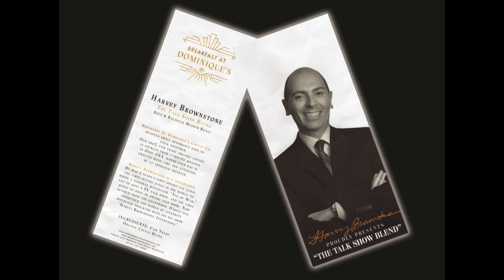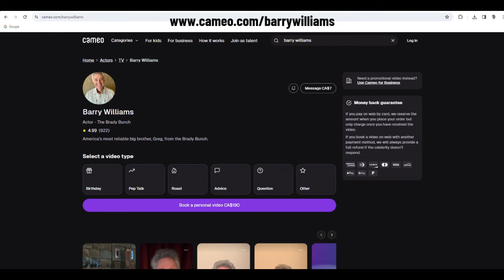Harvey Brownstone Interview with Barry Williams, “Greg Brady” on “The Brady Bunch”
Harvey Brownstone conducts an in-depth Interview with Barry Williams, America’s Big Brother, Co-Star, “The Brady Bunch”, Author, “Growing Up Brady”

About Harvey's guest:

Today’s special guest, Barry Williams, is one of the most instantly recognizable and beloved actors of our generation, who became known throughout the world as America’s most reliable big brother, “Greg” on the iconic TV show “The Brady Bunch”.

Although the original sitcom ended in 1974 after 5 seasons, “The Brady Bunch” has had phenomenal longevity and success.  There were 7 different TV series, 2 full length feature films, 5 TV specials, a concert tour, 3 record albums, a stage play, a reality series, and countless Brady Bunch merchandising items and collectibles that are still very much in demand, especially the Brady Bunch lunch bucket.   And get this: since its premiere on September 26, 1969, “The Brady Bunch” has NEVER been off the air.  The show has been broadcast in almost every country on earth, and each of the original 117 episodes has aired over 100,000 times, and for many years it’s been the highest rated program EVER on Nick at Night.

But well beyond “The Brady Bunch”, our guest has had a long and impressive career as an actor, singer, musician, dancer and producer.  He’s appeared in dozens of classic TV shows including “Run For Your Life”, “Gomer Pyle”, “Mod Squad”, “Adam-12”, “Mission Impossible”, “Police Woman”, “Three’s Company” and many more.  He had recurring roles as “Hannibal” in “General Hospital” and “Dean Strickland”, also known as “The Dean Machine”, in “Hollywood 7”.  And WHO can ever forget him on Season 32 of “Dancing with the Stars”, and Season 8 of “The Masked Singer” as one of “the Mummies”.

He starred on Broadway in ”Romance, Romance” and  “Pippin”, and he appeared in stage productions of  “Grease”, “The Sound of Music”, “West Side Story” and “City of Angels”.  On top of all that, he’s a gifted singer and guitar player, and he plays in a band called “Barry Williams and the Travel-eers”, featuring his beautiful wife Tina.

His New York Times bestselling book entitled, “Growing Up Brady: I was a Teenage Greg”, is now in its 3rd edition, and was made into a TV movie, which he co-wrote and co-executive produced.   The book highlights the relationships, the behind-the-scenes stories, and especially the people who made “The Brady Bunch” so special to multiple generations around the world.

In 1994 our guest was nominated for a Cable Ace Award for Best Performance in a Comedy Special.  And he’s received 4 TV Land Award nominations, and in 2007, he and his fellow Brady Bunch castmates won the TV Land Pop Culture Award.  In 1989 he received a Lifetime Achievement Award as a former child star from the Young Artist Foundation.